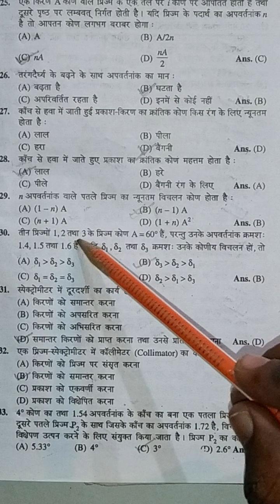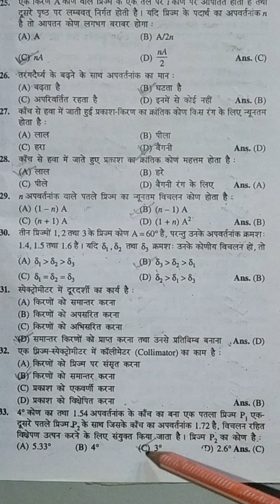Physics || Lesson - 15 || प्रकाश का वर्ण - विक्षेपण तथा वर्णक्रम || Part - 2